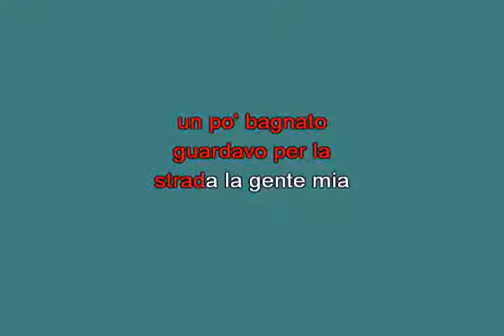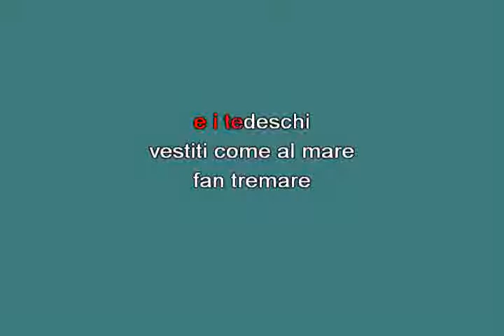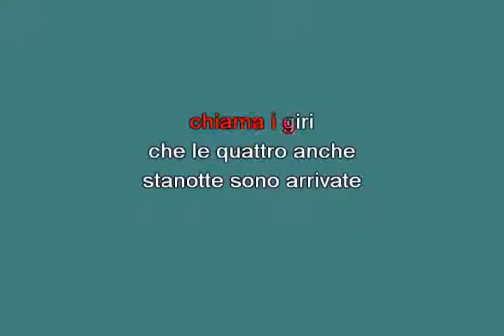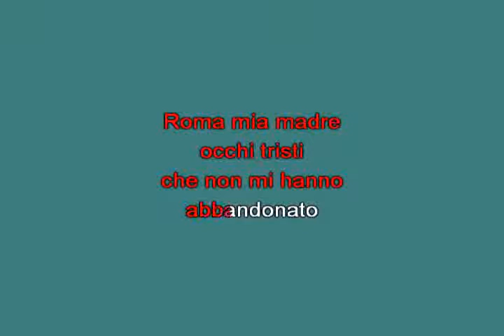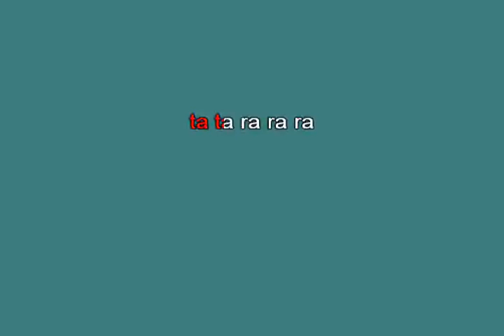Roma spogliata Barbarossa Luca [karaoke] [karaoke]